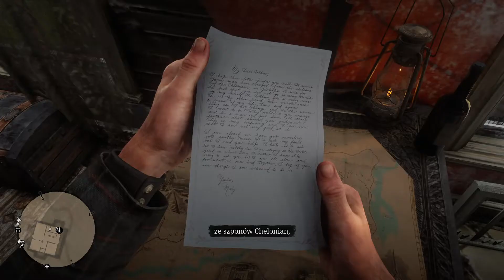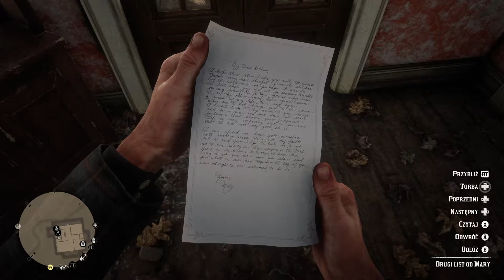Na salonach | Red Dead Redemption 2 #36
Dzień dobry, witam serdecznie i zapraszam na 36. odcinek z gry Red Dead Redemption 2 - "Na salonach"!

🗯 Interakcja poza kanałem? Wbijaj na Discord!

Radeon Sapphire RX 5500 XT Pulse 4GB